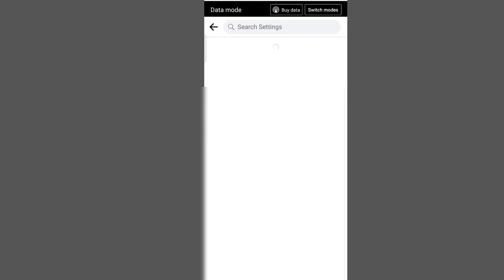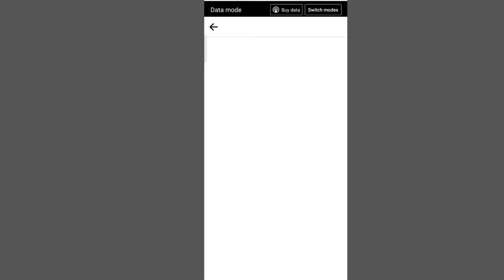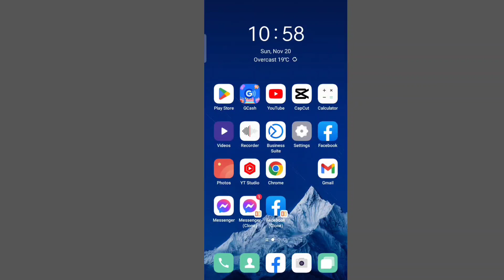Paano ibalik ang Deleted Facebook Page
Ang tutorial na ito ay kung paano i balik ang Facebook page kahit na delete na , kung merun kayung Facebook page na na delete niyo , pwede niyo pang ibalik kung gustu niyo pang gamitin. makikita niyo lang sa settings. enjoy watching.